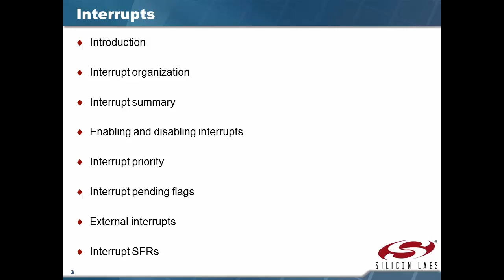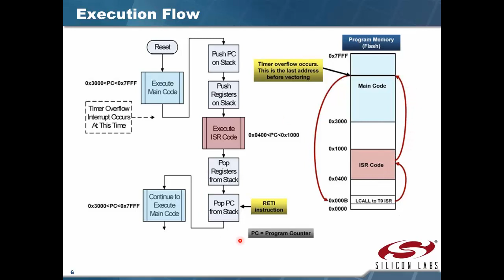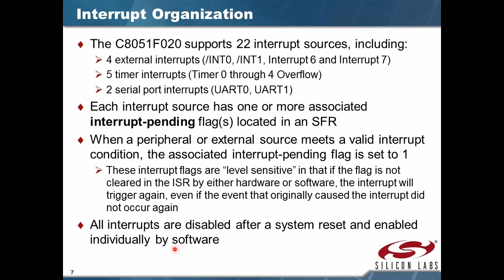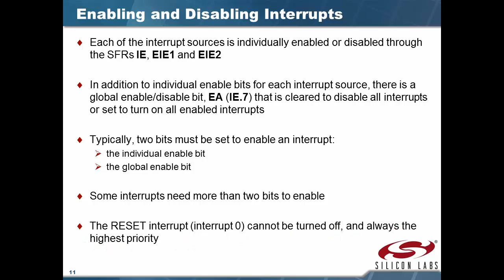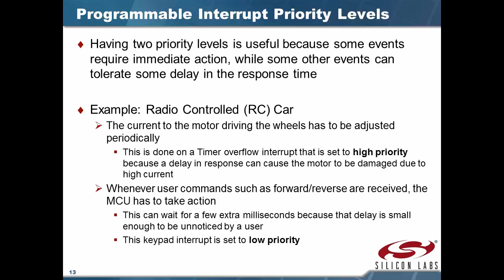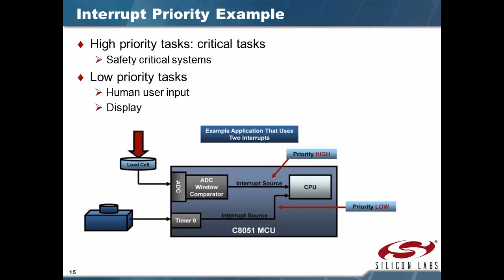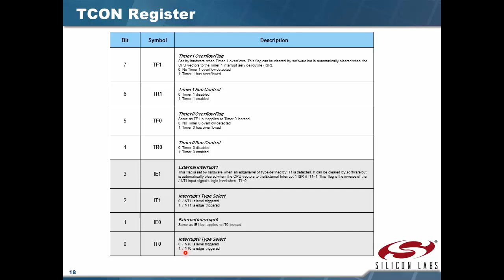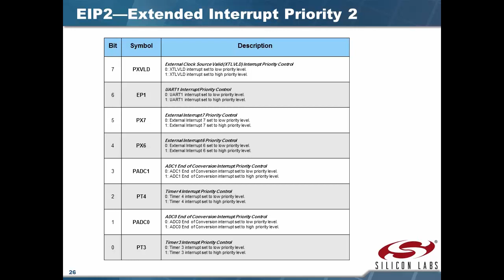8051 Microcontroller 6: Interrupts (Arabic Narration)